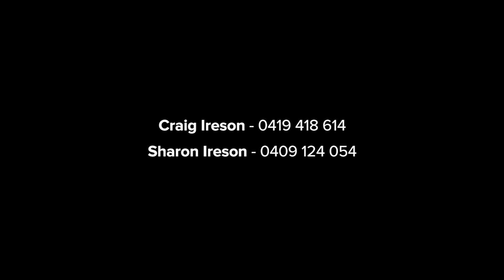Castle Cove, 28 Holly Street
28 Holly Street Castle Cove NSW

Marketed by:
(M) McGrath Castle Cove
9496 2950